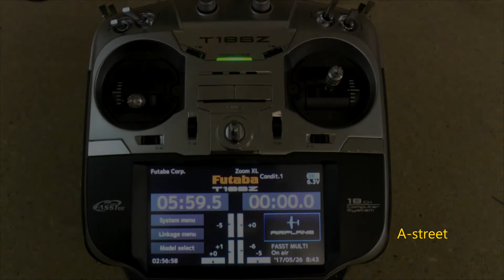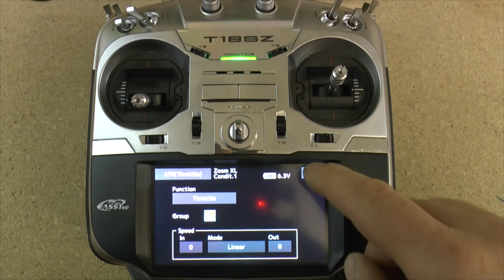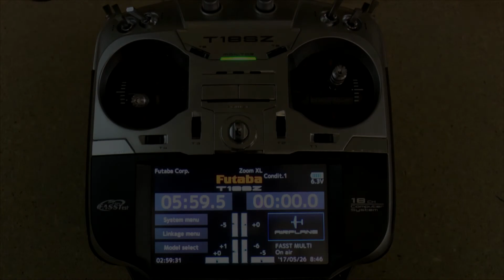Futaba T18SZ throttle hold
Настройка "тротл холда" на Футаба 18